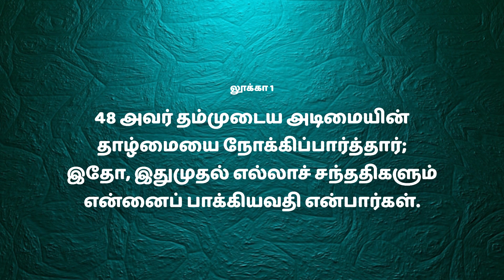Mahimai Neram | 12-12-2023 | Mr. Agasia Prakash